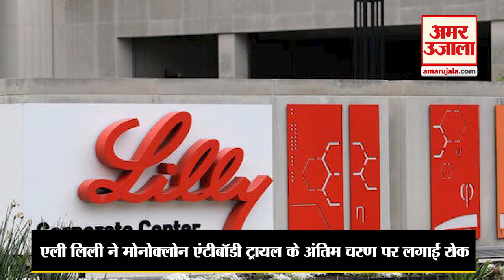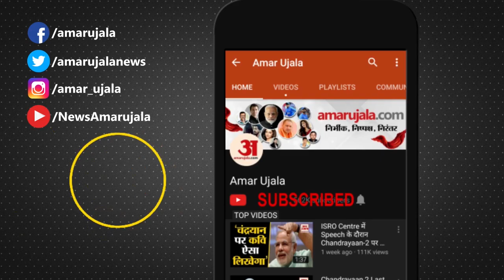America में एली लिली एंटीबॉडी उपचार के ट्रायल पर लगी रोक | Eli Lilly Stops trial of Antibody Drug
Johnson & Johnson के अपने COVID-19 Vaccine Trail पर अस्थायी रूप से रोक लगाने के एक दिन बाद, अमेरिकी दवा फर्म Eli Lilly ने भी Coronavirus महामारी के खिलाफ तैयार अपने Antibody Drug Trail पर रोक लगा दी है।